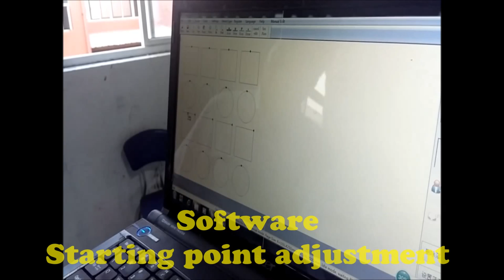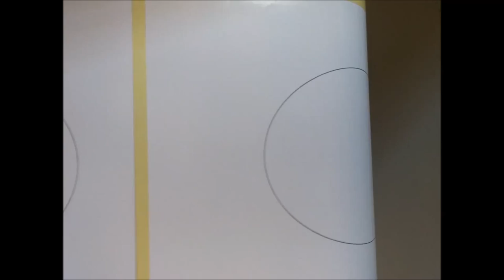VD-320 Digital Dual-blade Finisher 2015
VD-320 is Digital Dual-blade Finisher.

VD-320 keeps media transportation in uni-direction of forwarding through the entire process to keep precise registration in stable way.
Dual head of knife cutter accelerates production speed and it contains full options of laminating, matrix removal, slitting, trimming and separate rewinding at surprisingly unbeatable economic price.